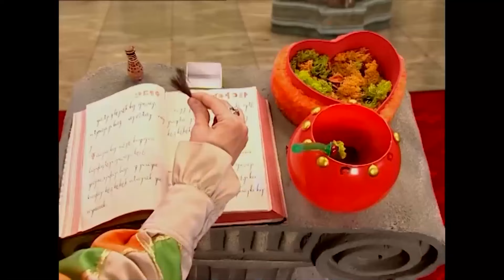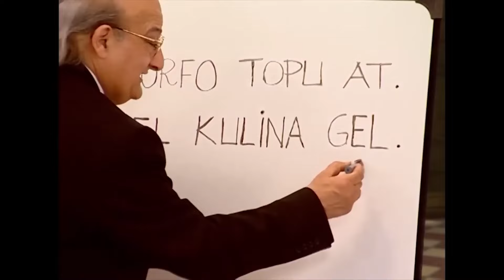Sen Modadan Anlamıyorsan Ben Ne Yapayım😒 | Şoker'in Maceraları #17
Şoker'in Kulina'ya yaptığı tarz başına iş açtı. İNTİKAMI ACI OLDU

Oyuncaklar Ülkesi'nde yaşanan birbirinden eğlenceli maceralar bu kanalda.

Oyuncu kadrosu:
Nana: Evrim Akın
Hakan: Tan Sağtürk (1-70) / Alpay Atalan (72-101)
Kulina: Oya Aydoğan
Makbule: Sevinç Aktansel
Şoker: Mehmet Usta
Simge: Fatoş Kabasakal
Emre: Ege Tanman
Yağmur: Reyhan Asena Keskinci
Özge: Sibel Kasapoğlu
Merve: Şükran Ovalı
Volkan: Tuğrul Arsever
Gamze: Eda Yılmaz
Binali: Tevfik Yapıcı
Selman: Necip Memilli
Selim: Turan Cihan Şimşek
Petek: Begüm Öner
Mimi: Pınar Aylin
Pompirikya: Elif Ceren Balıkçı
Belgin: Deniz Özerman
Tayfun Bey: Yılmaz Gruda